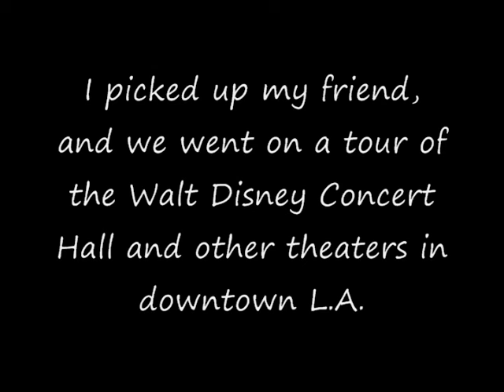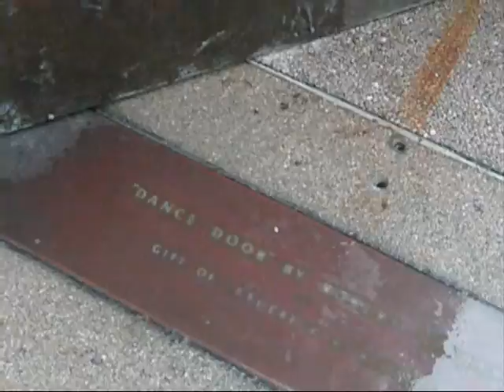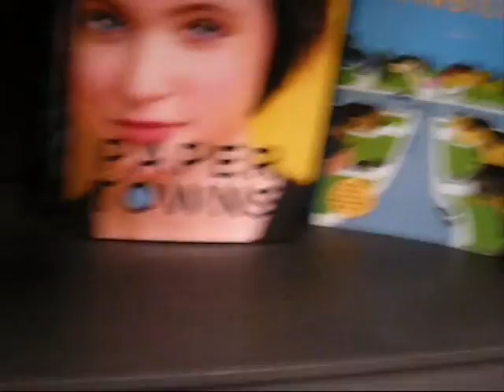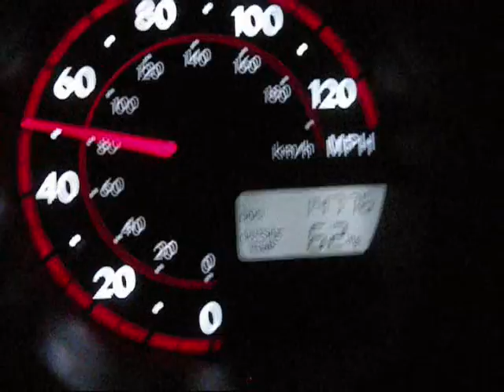1/26: Gen takes you to L.A.